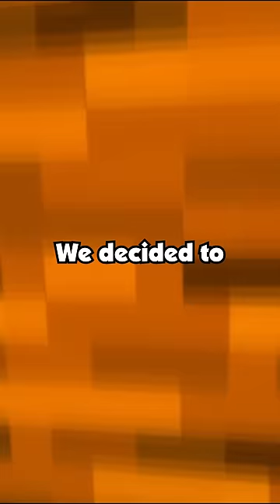Best Friend Tried Stealing My Girl Behind My Back, But I Got the Perfect Revenge and a Better...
Best Friend Tried Stealing My Girl Behind My Back, But I Got the Perfect Revenge and a Better Women in the End.